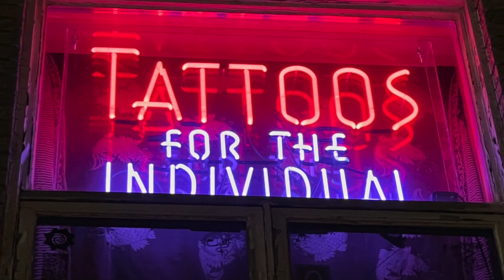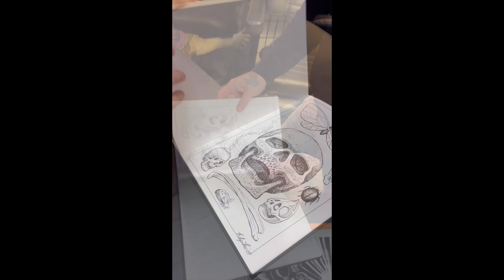New book about Filip Leu!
Kurt Wiscombe talks about getting tattooed by Filip Leu.